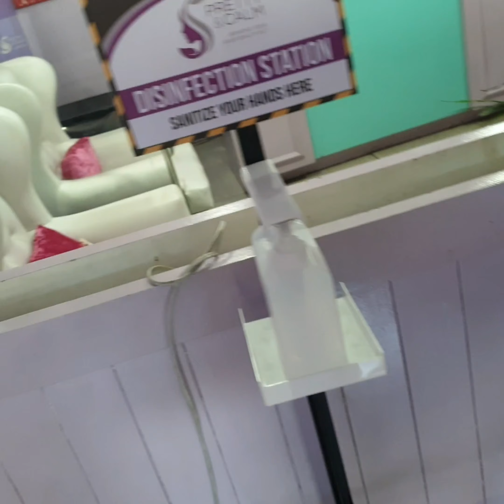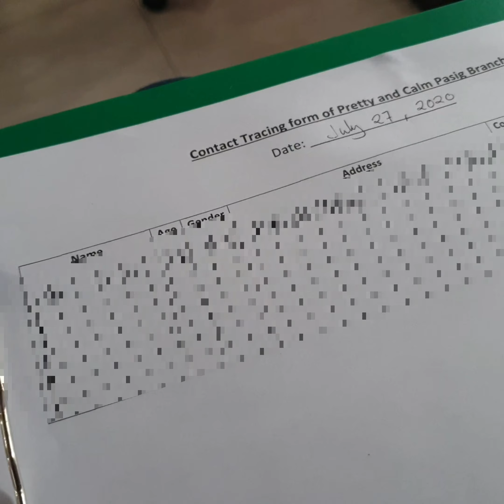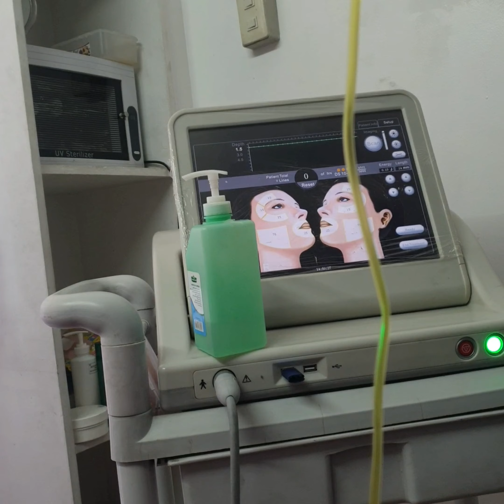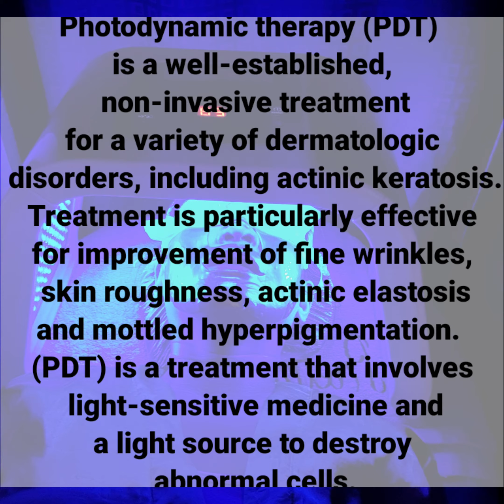A FLIGHT ATTENDANT LIFE: (Self Love) ULTHERAPY Session with Pretty and Calm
This is one of those things that is vital to my well being, self love.  Taking care of myself is something that goes hand in hand with the confidence that I carry within me.
In this video, I'll just show you how my typical visit to my favorite aesthetic and wellness center goes during the new normal.  Doc Niña made sure that she controls the sanitation of the environment at her place and the number of clients as well.
Ultherapy is the scheduled treatment for this video and I hope that you'll join me to know more about it.